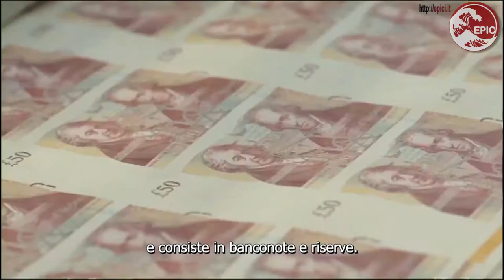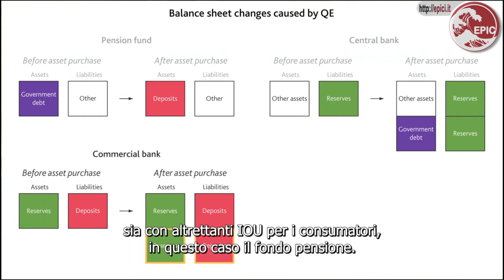EPIC presenta BANK OF ENGLAND. Cos'è e Come Funziona la Moneta. (2/2, Sub ITA)